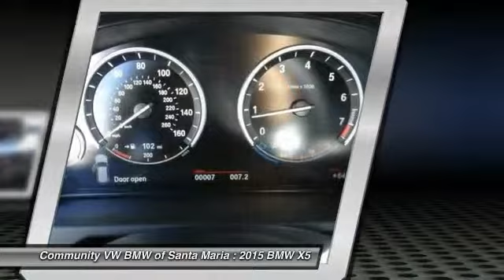2015 BMW X5 SAN LUIS OBISPO,SANTA BARBARA,SANTA MARIA,PASO ROBLES,BAKERSFIELD B6968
2015 BMW X5 AWD 4dr xDrive50i

COMMUNITY BMW VOLKSWAGEN OF SANTA MARIA, PROUDLY SERVING SAN LUIS OBISPO, SANTA BARBARA, SANTA MARIA, PASO ROBLES, BAKERSFIELD, AND SURROUNDING CALIFORNIA LOCATIONS. THIS BLACK SAPPHIRE 2015 BMW X5 IS EQUIPPED WITH A 4.4L V8 DOHC 32V Twin Turbocharged, AUTOMATIC TRANSMISSION, AND RECEIVES AN ESTIMATED 15 City/22 Hwy MPG.